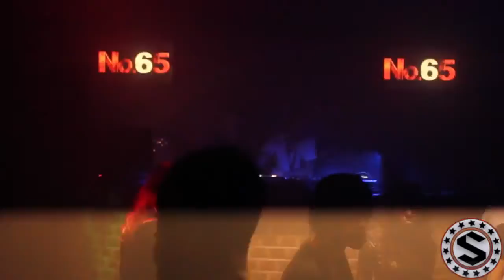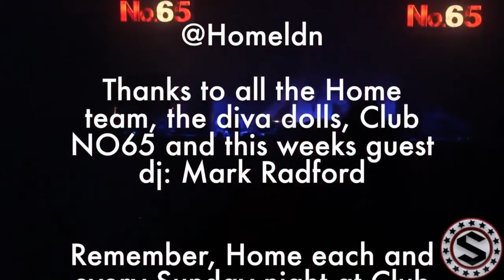#2 Mark Radford S StarTV